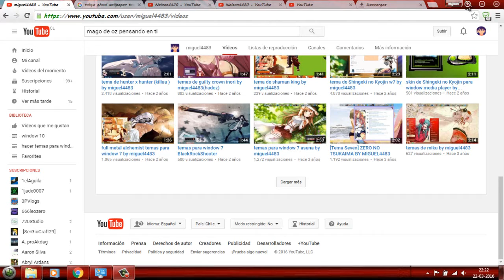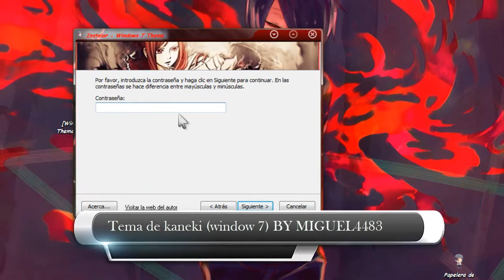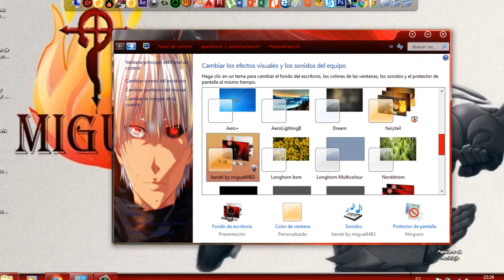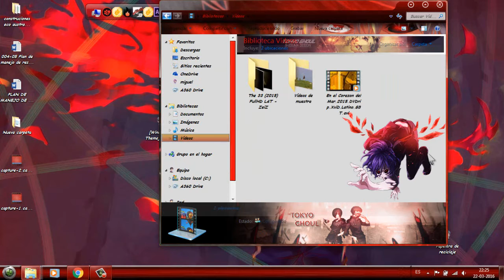temas para window 7 de kaneki by miguel4483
condenido original y propio todos los derechos reservado por miguel4483